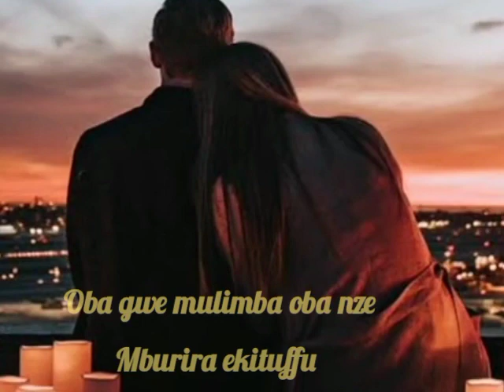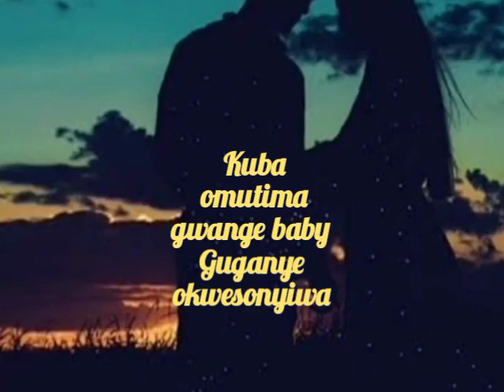Ekyatukawo official video coming soon by ANB OWAMATEEKA